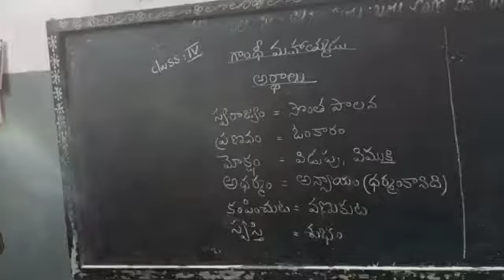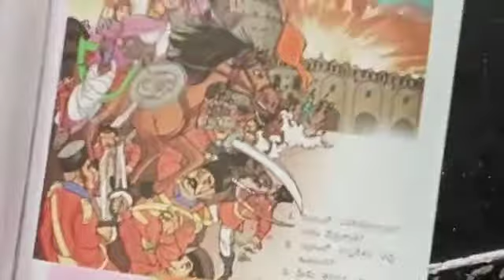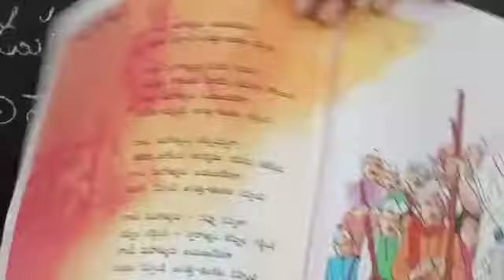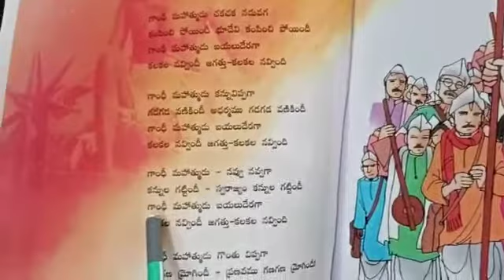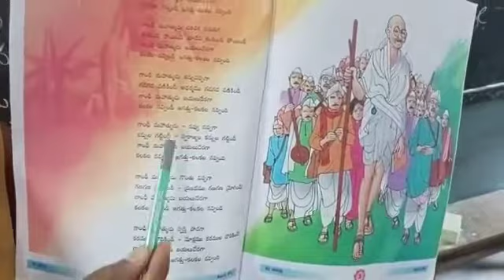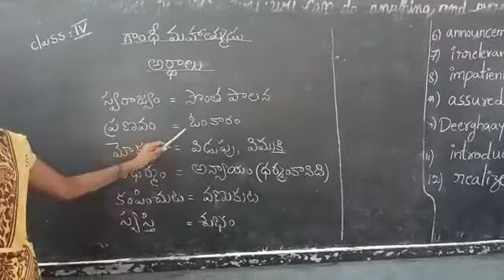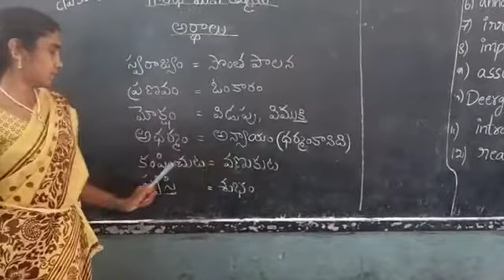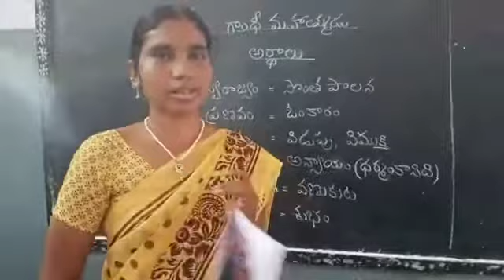St.Ann's C.E.M School 4th Class Telugu 1-1